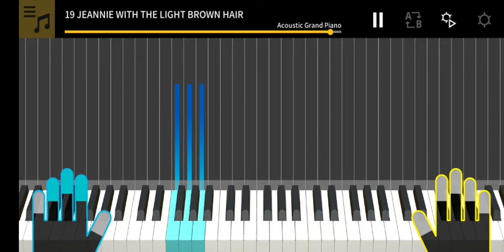19 JEANNIE WITH THE LIGHT BROWN HAIR